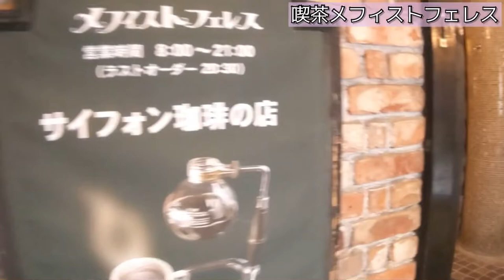高知の喫茶店は、まっことえい！～全国版グルメおしえま！喫茶メフィストフェレス編～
◇高知県ホームページ

制作協力:株式会社チェンジアップ